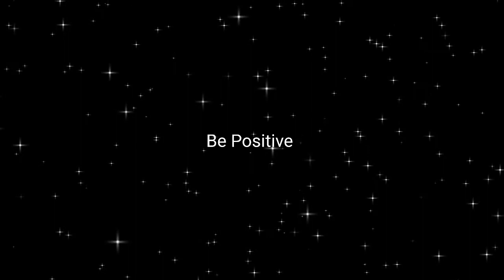Music for Positive Energy!!! Positive Meditation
Uplift your Positive Energy Vibration by Positive Meditation,  which will help you Constantly Remove Negative Energy by Meditation and Healing.

This music recurrence encourages you to expel all the subliminal blockages and negativity inside your body and soul.

You can likewise utilize this reflection music for petition, recuperating, unwinding, contemplation and rest purposes.

From a profound perspective, we accept that we emanate a vitality field or quality around us that others may feel. This vitality field or air is the thing that will draw in individuals to us. At the point when you have a vitality field or atmosphere of positive vitality, you can discharge a quality of harmony and quiet and other positive sentiments. With this emanation, we can move, propel and drive the individuals around us to be like this. On the off chance that you give out an excessive amount of negative vitality, you can repulse dear loved ones and possibly pull in an inappropriate organization to your circle. Negative vitality would incorporate being strained most occasions, being brimming with outrage and tension.